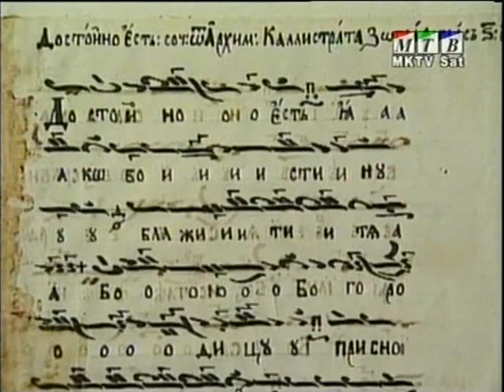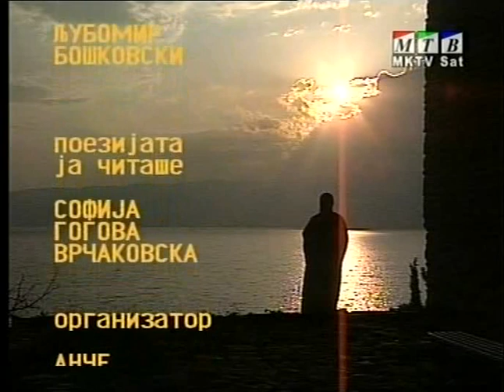Ubavoto od Iskona